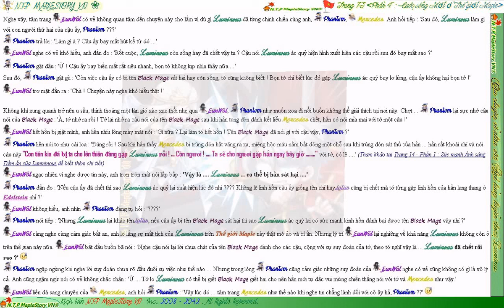Câu chuyện Siêu nhiên Luminus (Trang 73)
Trang 73 (Phần 4 : Cuộc sống Mới ở Thế giới Maple)